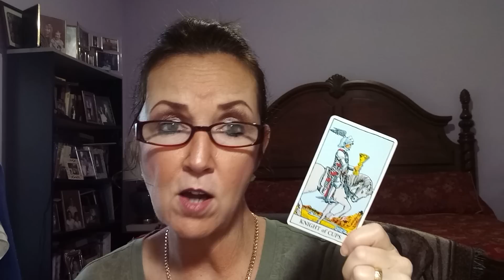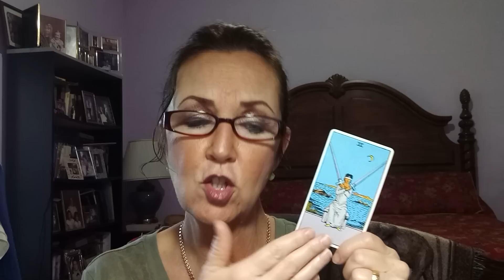Will the Mueller Report affect Trumps Presidency?